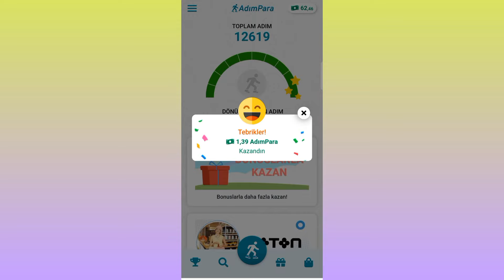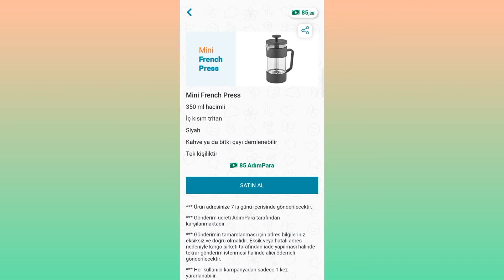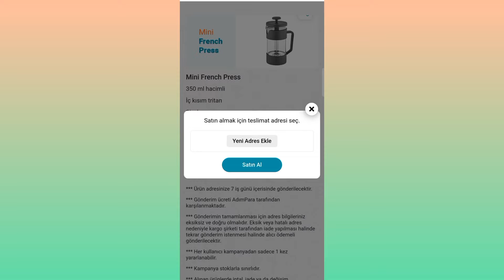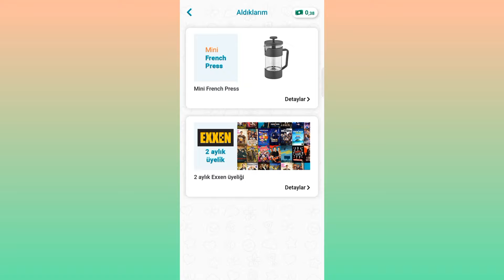Adım Para ile Ücretsiz Kazandım ! Mini French Press - Ürün İnceleme / Adım At Para Kazan